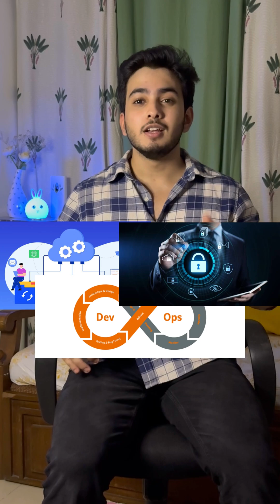The Hidden Gem Certification That Can Skyrocket Your DevOps Career 🚀Splunk Explained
Everyone talks about AWS, Azure, or Kubernetes… but no one talks about Splunk — one of the most powerful and underrated tools in the DevOps world! 💥

In this video, I’ll explain what Splunk is, why it’s the best logging and monitoring tool, and how getting a Splunk Certification can instantly boost your profile and help you stand out in Cloud or DevOps roles. 🚀

If you’re serious about your tech career, this is a hidden gem you need to know about!